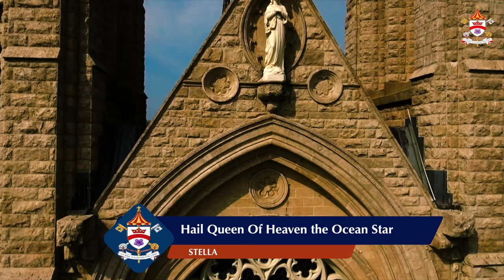ASSUMPTION - August 15, 2024 - Basilica of Our Lady Immaculate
Today we celebrate the Feast of the Assumption.  We also welcome Eric Eschweiler into our parish faith community through the Sacrament of Confirmation.  Congratulations Eric!

Fr. Ian Duffy   -  Celebrant/Rector
Fr. Bill Foote   -  Homilist
Fr. William Meehan   -  Concelebrant
Bishop Matthew Ustryzcki   -  Concelebrant
Mary Jane Burgess   -  Lector
Betty Foster   -  Cantor
Basilica Choir
Joe Carere   -  Organist & Choirmaster